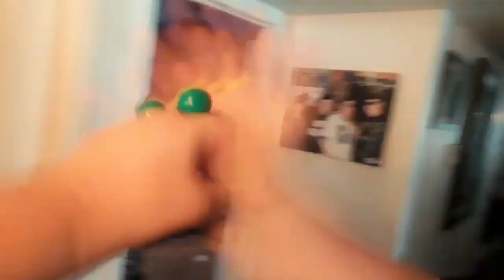The Missing Toothbrush! 🪥❔️(Requested)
Request By | Jrock Smoooth